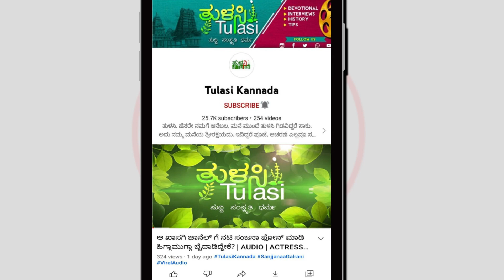ದಾಂಪತ್ಯ ಜೀವನ ಸುಖವಾಗಿರಲು ನೀವೇನು ಮಾಡಬೇಕು? | DR A SRIDHARA | PSYCHOLOGIST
ಅಕಾಶಕ್ಕೂ ನಿಲುಕದ, ಯಾವ ಪ್ರಶ್ನೆಗೂ ಉತ್ತರಿಸದ, ಕೈಗೆ ಸಿಗದೆ ಇರುವುದು ಕೇವಲ ನಮ್ಮ ಮನಸು ಮಾತ್ರ. ಇಂಥ ಚಿಟ್ಟೆಯಂಥ ಮನಸು ಮನುಕುಲದ ಯಕ್ಷಪ್ರಶ್ನೆ. ಅದು ಒಬ್ಬೊಬ್ಬರಿಗೆ ಒಂದೊಂದು ರೀತಿ ವರ್ತಿಸುತ್ತೆ. ಆದರೆ ಸಾಮಾಜಿಕ ಜೀವನದಲ್ಲಿ ಒಂದೇ ರೀತಿ ಇರಲು ಪ್ರಯತ್ನಿಸುತ್ತದೆ. ಮನುಷ್ಯ ತಾನು ಬೆಳೆದು ಬಂದ ಪರಿಸರ ನಮ್ಮ ಜೀವನಕ್ರಮವನ್ನು ಸೂಚ್ಯವಾಗಿ ನಿರ್ಧರಿಸುತ್ತದೆ. ನಮ್ಮೀ ಜೀವನದಲ್ಲಿ ಏನೆಲ್ಲ ನಡೆಯುತ್ತೆ? ಅದೆಲ್ಲದಕ್ಕೂ ಒತ್ತಡದ ಜೀವನಕ್ಕೆ ಸೂಕ್ಷ್ಮ ಮನಸ್ಸು ನಲುಗಿ ಹೋಗುತ್ತಿದೆ‌. ವಿನಾಕಾರಣ ಕೋಪ, ಮುನಿಸು, ಅಸೂಯೆ, ಮೋಸ, ಜಗಳ, ರೌದ್ರಕ್ಕೆ ಬೆಂದುಹೋಗುತ್ತಿದೆ. ಒಬ್ಬರಿಗೆ ಸಹ್ಯವೆನ್ನಿಸುವುದು ಮತ್ತೊಬ್ಬರಿಗೆ ಬೇಡವೇ ಬೇಡ ಎಂದನ್ನಿಸಬಹುದು. ಡಿಜಿಟಲ್ ಕಾಲದಲ್ಲಿ ಅಂಗೈ ತುದಿಯ ಮೊಬೈಲ್ ನಲ್ಲಿ ಏನೇನು ಸಿಗುತ್ತದೆಯೋ? ಸಿಗಬಾರದ್ದು ಅತಿಯಾಗಿ ನಮ್ಮ ಮಕ್ಕಳ ಕೈಗೆಟುಕುತ್ತಿದೆ. ಇದು ಎಷ್ಟು ಅನುಕೂಲವೋ ಅಷ್ಟೇ ಅನಾನುಕೂಲವಾಗಿದೆ. ನಮಗೆ ಇಷ್ಟವಾಗದ ವಿಷಯ ಕೇಳಲು ಇಷ್ಟಪಡದ ಮನಸ್ಥಿತಿಗೆ ನಾವು ಬಂದುಬಿಟ್ಟಿದ್ದೇವೆ‌. ಸ್ವತಃ ಶ್ರೀ ಅರ್ಜುನನೇ ಮಾನಸಿಕ ಅಸ್ವಸ್ಥತೆ ಅನುಭವಿಸಿದ್ದ. ಮಾನಸಿಕ ತೊಂದರೆ, ಒತ್ತಡದಿಂದ ಹೊರಬರೋದು ಹೇಗೆ? ಎಂಬ ವಿಷಯದಿಂದ ಹಿಡಿದು ಮಕ್ಕಳ ವರ್ತನೆ, ಮಾನಸಿಕ ಅಸ್ವಸ್ಥತೆಯಲ್ಲಿ ಬದುಕುವುದು ಹೇಗೆ? ಎಲ್ಲ ಇದ್ದು ಇಲ್ಲದಂತಿರುವುರು, ಸರಳವಾಗಿ ಜೀವಿಸುವುದು ಹೇಗೆ? ಒತ್ತಡವನ್ನು ಸಂಭಾಳಿಸುವುದು ಹೇಗೆ? ಹೀಗೆ ಮನಸ್ಸಿನ ಸುಪ್ತ ಪ್ರಶ್ನೆಗಳು, ಅದರ ಪ್ರತಿಕ್ರಿಯೆ ನಿಮ್ಮೆಲ್ಲ ಮಾನಸಿಕ ತೊಂದರೆಗಳ, ಸಹಜವಾಗಿ ಒಡಮೂಡುವ ಪ್ರಶ್ನೆಗಳಿಗೆ ಖ್ಯಾತ ಮನೋವಿಜ್ಞಾನಿ ಡಾ ಆಚಾರ್ಯ ಶ್ರೀಧರ ಉತ್ತರಿಸಲಿದ್ದಾರೆ. ತುಳಸಿ ಕನ್ನಡ ಯೂಟ್ಯೂಬ್ ಚಾನೆಲ್ ಮೂಲಕ ಇನ್ಮುಂದೆ ಕಾಲ ಕಾಲಕ್ಕೆ ಸಂದರ್ಶನದ ಮೂಲಕ ನಿಮಗೆ ಸಲಹೆಗಳನ್ನು ನೀಡಲಿದ್ದಾರೆ. ಒತ್ತಡದ ಬದುಕಿನ ಒಂದೊಳ್ಳೆ ಆಪ್ತ ಸಲಹೆಗಾರರು ನಿಮ್ಮ ಮನಸ್ಸಿಗೆ ನಾಟುವಂತೆ ಮಾತನಾಡಿ ನಿಮ್ಮ ಸಮಸ್ಯೆ ಬಗೆಹರಿಸಲು ಡಾ ಎ ಶ್ರೀಧರ್ ಪ್ರಯತ್ನಿಸಲಿದ್ದಾರೆ‌. ಈ ವೀಡಿಯೋ ಸರಣಿ ನಿಮಗೆ ನಮ್ಮ ಪ್ರೀತಿಯ ವೀಕ್ಷಕರಿಗೆ ಇಷ್ಟವಾಗಲಿದೆ ಎಂದು ಭಾವಿಸಿದ್ದೇವೆ. ಇಂತ ಒಳ್ಳೆ ಕಾರ್ಯಗಳಿಗೆ ನಿಮ್ಮ ಸಹಕಾರ, ಸಲಹೆ, ಬೆಂಬಲ ಬೇಕು.
- ಸಂಪಾದಕರು, ತುಳಸಿ ಕನ್ನಡ ಯೂಟ್ಯೂಬ್ ಚಾನೆಲ್